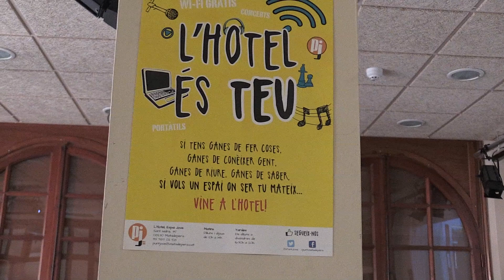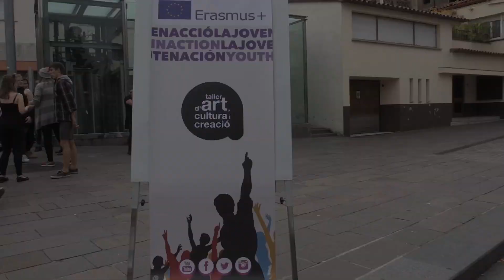Intercanvi de joves europeus "The Power of Equality"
Amb el títol “The Power of Equality”, 32 joves pertanyents a 6 països es van trobar a Matadepera a l'octubre amb l’objectiu d’intercanviar perspectives sobre la igualtat de gènere. El projecte, impulsat per l’associació TACC, està subvencionat per la Unió Europea a través d’Erasmus +, i està organitzat al nostre poble per Punt Jove.